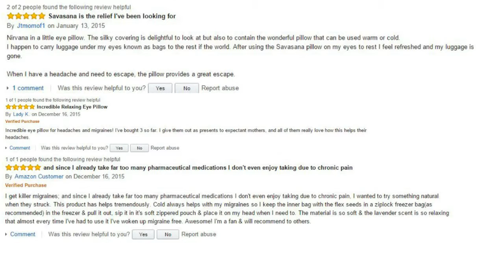Best Eye Pillow